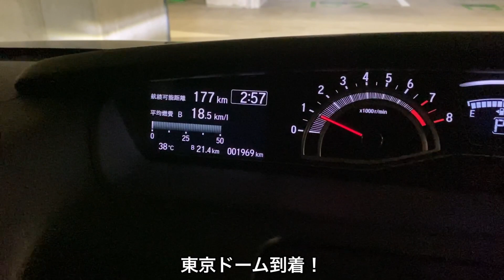ホンダ 新型 スタイル＋ブラックで初の首都高速！ACC＋LKASでカーブを曲がり切れるのか⁉︎オススメナビアプリはこれ！HONDA NEW N-BOX STYLE＋BLACK